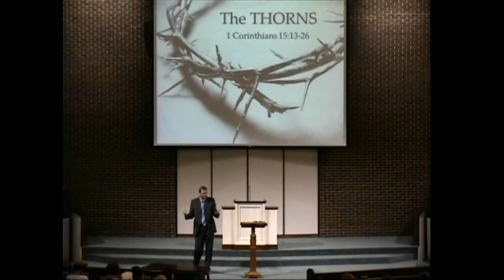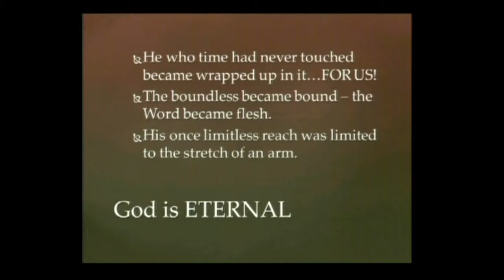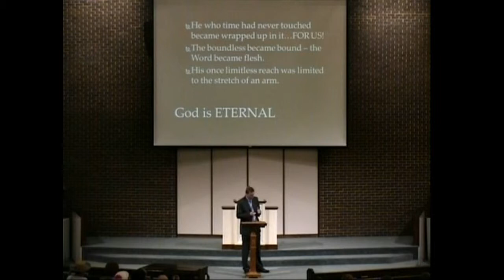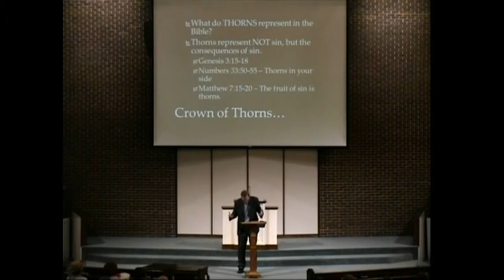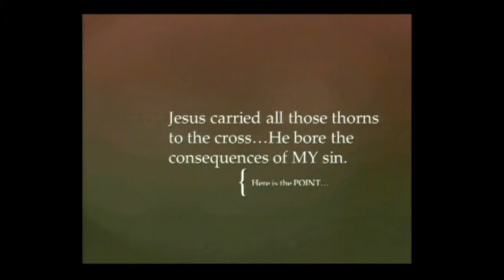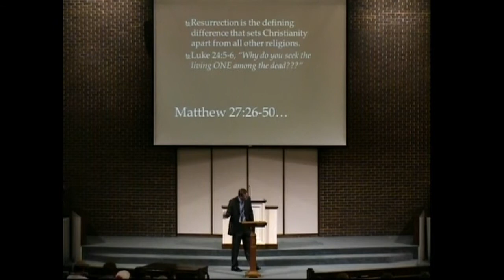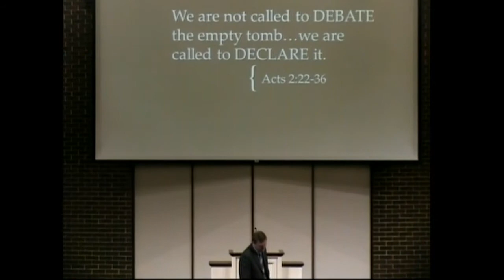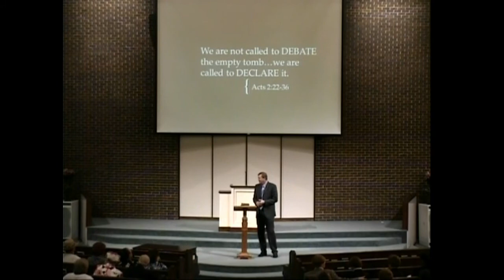The Thorns, April 20, 2014 Morning Worship